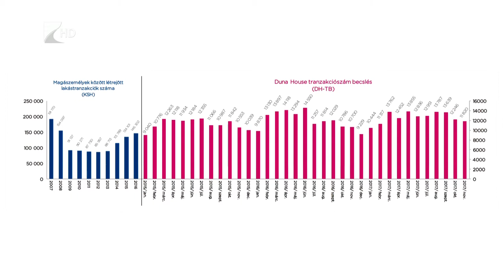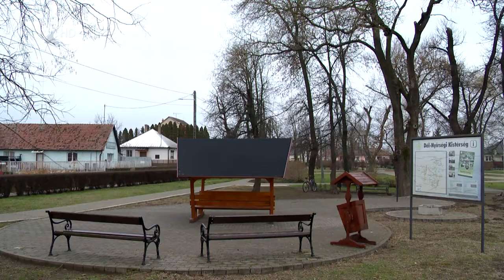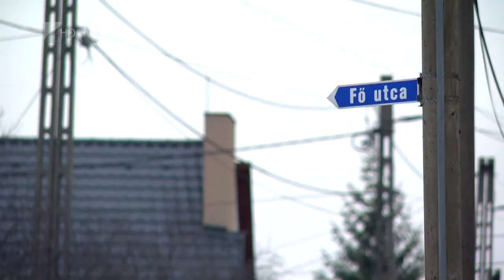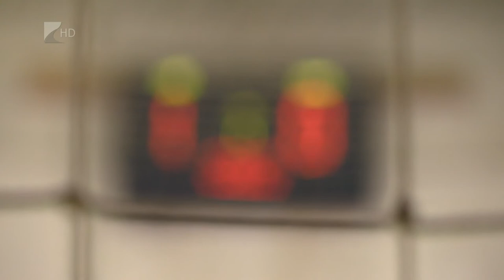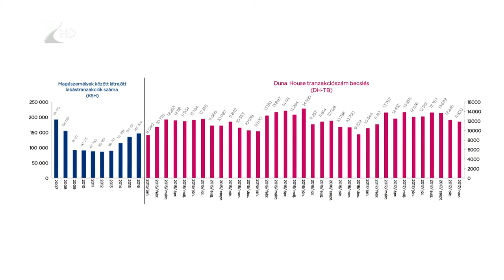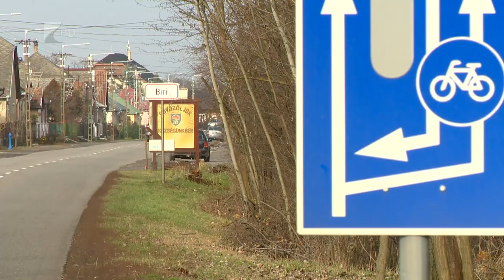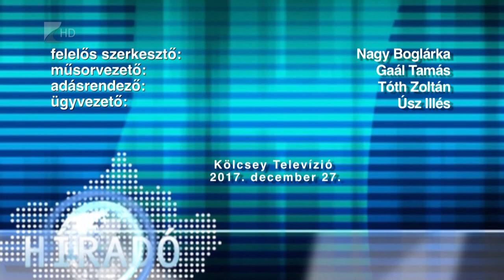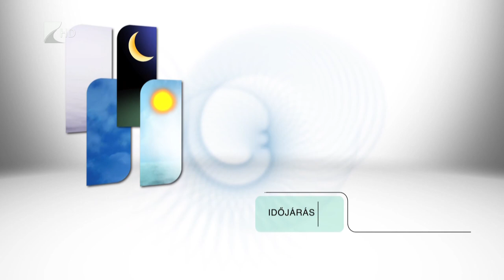Híradó 2017.12.27. - Kölcsey Tv